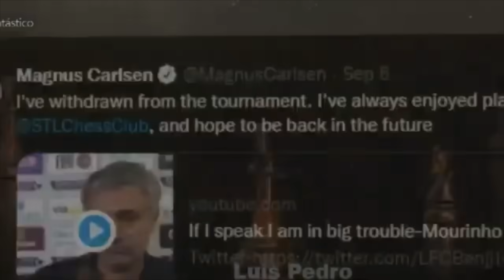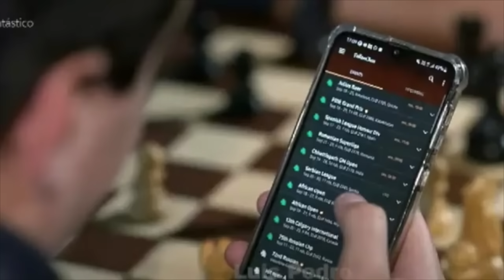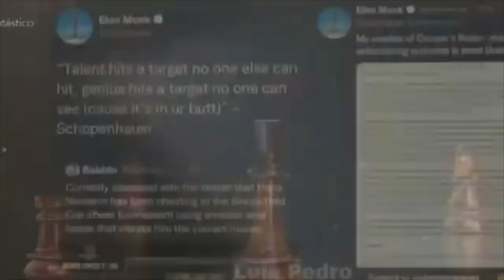Fantástico - Jogador de Xadrez Trapaça com o Campeão do Mundo